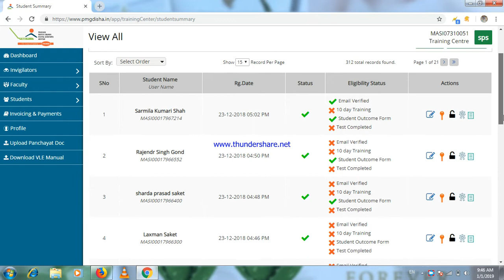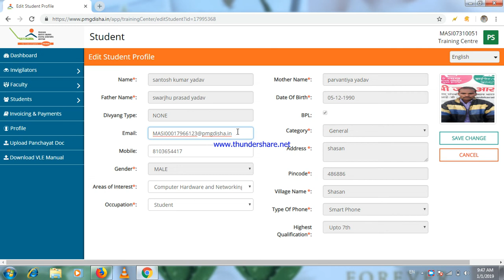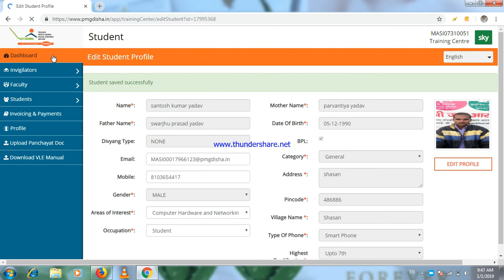पीएमजी दिशा ईमेल अपडेट पहले के जैसे ही करे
नमस्कार दोस्तो ABHI DIGITAL SEVA मे आपलोगो का स्वागत है मेरे चैनल के मधायम से हर सूबेरे के साथ येक न्यू वीडियो के साथ बने रहे